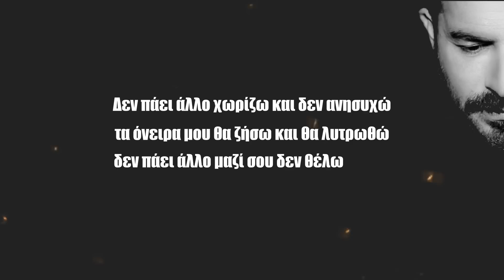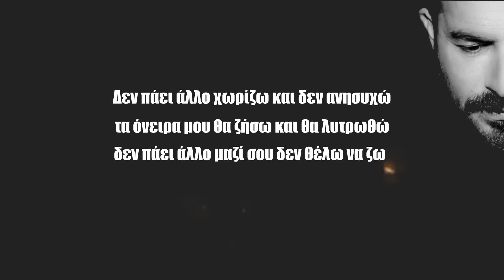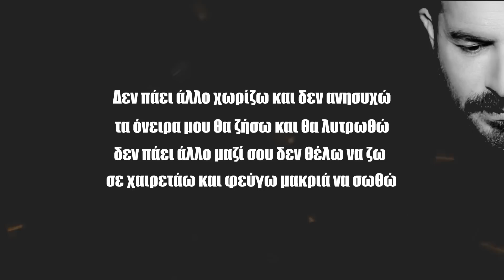WhyMe feat. Νίκος Γιάννου | Δεν Πάει 'Αλλο [Χωρίζω] | Official Lyric Video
Official Lyric Video by WhyMe feat. Nikos Giannou performing Den Paei Allo [Xorizo] 2016

Μουσική: Πάνος Κουτσελίνης
Στίχοι: WhyMe , Νίκος Γιάννου
Οργάνωση Παραγωγής: Πάνος Κουτσελίνης
Lyric video made by Aletato Pictures

▶Press Release
O WhyMe και ο Nίκος Γιάννου ενώνουν τις δυνάμεις τους
και δημιουργούν το ''ΔΕΝ ΠΑΕΙ ΑΛΛΟ [ΧΩΡΙΖΩ]''
ένα τραγούδι που με τα χιπχόπ στοιχεία του Whyme
και την χαρακτηριστική λαϊκή χροιά του Νίκου Γιάννου
αποκτά έναν φρέσκο και άκρως ξεσηκωτικό ηχο
έτοιμό να ταράξει όλα τα clubs και τα ραδιόφωνα της χώρας!!!

Την μουσική σύνθεση του τραγουδιού την έχει επιμεληθεί
ο ανερχόμενος και πολλά υποσχόμενος μουσικός παραγωγός Πάνος Κουτσελίνης!!!

Το τραγούδι από το πρώτο άκουσμα σε κάνει να θέλεις να χορέψεις και να γλεντήσεις έναν χωρισμό που βιώνεις η που θυμάσαι και σε συνδιασμό με το lyric video που δημιούργησε η Aletato pictures δίνουν ένα πολυ δυνατό αποτέλεσμα!!!

Κυκλοφορεί από το ALL GREEK SONGS!
Απαγορεύεται η μεταμόρφωση του τραγουδιού από άλλα κανάλια πλην του επίσημου!

▶ WhyMe feat. Νίκος Γιάννου | Δεν Πάει 'Αλλο [Χωρίζω]

Στίχοι:
Δεν πάει άλλο χωρίζω και δεν ανησυχώ
τα όνειρα μου θα ζήσω και θα λυτρωθώ
δεν πάει άλλο μαζί σου δεν θέλω να ζω
σε χαιρετάω και φεύγω μακριά να σωθώ

κουπλε 1:
Ημουν δικός σου, δικός σου να το ξέρεις
Τώρα που έχεις φύγει να ξέρεις θα υποφέρεις
Με γυναίκες θα γυρνάω , θα περνάω καλα
και θα σου την σπάω (ναι θα σου την σπάω)
Απόψε θέλω να αδειάσουν μπουκάλια χάλια
Να γίνουμε χαλια να δει πως ξεπερνάω την πάρτη της
Γιορτάζω τον δικό μου χωρισμό αλάνια
Για πάρτη μου όλα απόψε πουτ@ν@

ρεφρέν:
μακριά να σωθώ

Δεν παει άλλο (2)
Δεν πάει αλλο και τρέχω να σωθω (2)

κουπλε 2:
Με ρωτάνε αν πονάω , τους λέω πως το γλεντάω
Μου λένε αν πιω ακομα λίγο, θα παραπατάω
Τραγούδια χωρισμού, μονάχος σιγοτραγουδάω
Καθέ γουλιά που πίνω, το ονομά σου το ξεχνάω
Μου λες με θες ακόμα, γι'αυτό και είμαι λιώμα
Μα ο πάτος απ'την κορυφή διαφέρουν ένα πιώμα
Χώμα έχω γίνει και σ'αφήνω
Μωρό μου bye bye είμαι με φίλους και τα πίνω

ρεφρέν:
Δεν πάει άλλο χωρίζω και δεν ανησυχω
σε χαιρετάω και φεύγω μακρια να σωθώ
μακρια να σωθώ